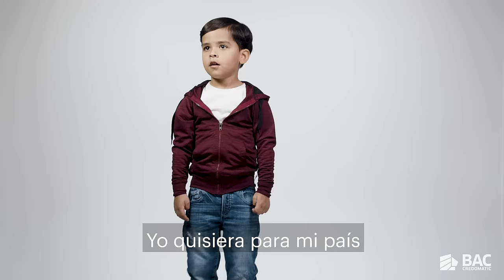BIENESTAR Trailer Mini Serie Aprendiendo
Helados, teatros y robots invisibles que limpien la basura y ayuden al medio ambiente… ¿Qué deseas tú para tu país?